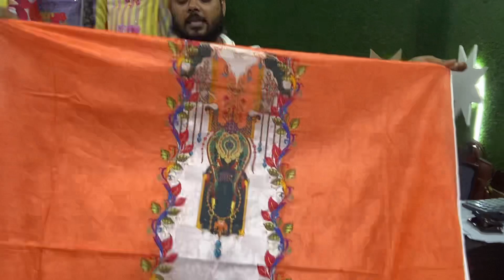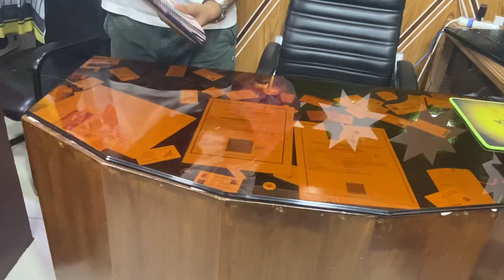সিকুয়েন্স থ্রি পিছ কালেকশন।Hotline☎️ 01716-164856 / 01716-163758 লায়ন টাওয়ার মার্কেট দোকান নং ৪৬/৪৭